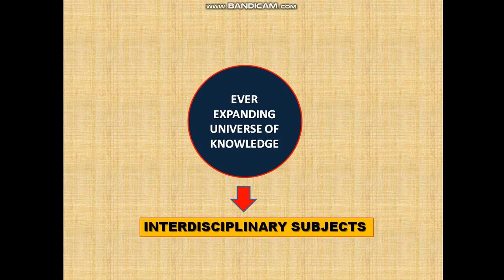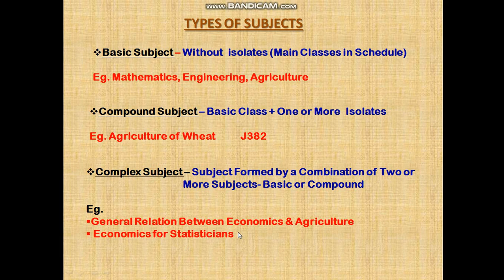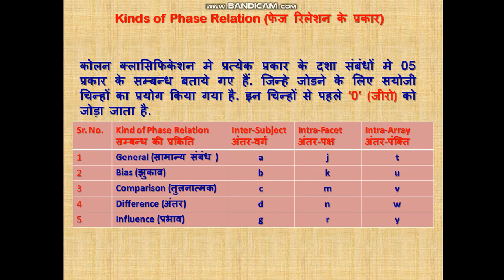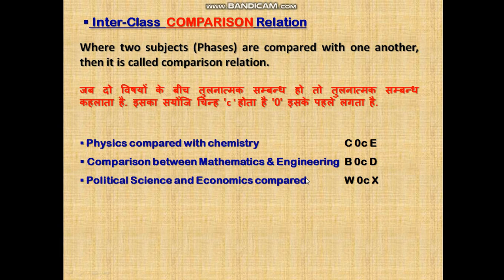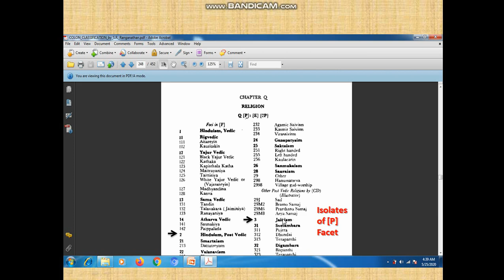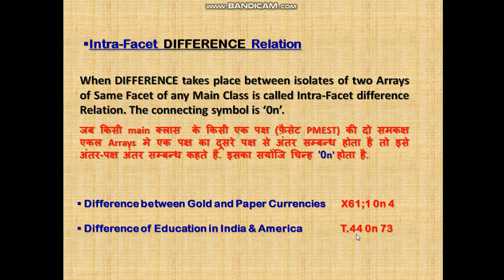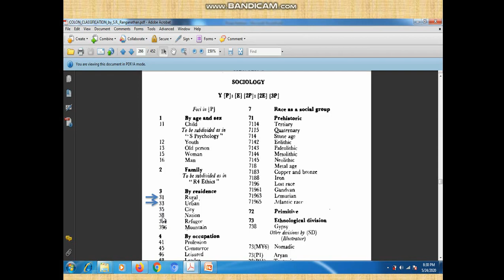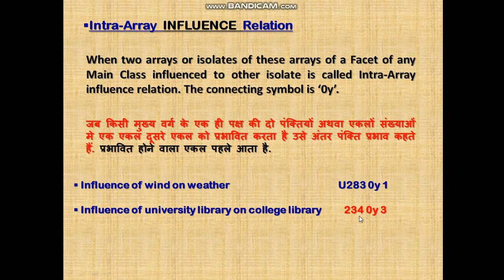Phase Relation in Colon Classification (In Hindi)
This video describes about the Phase Relation Colon Classification in Hindi